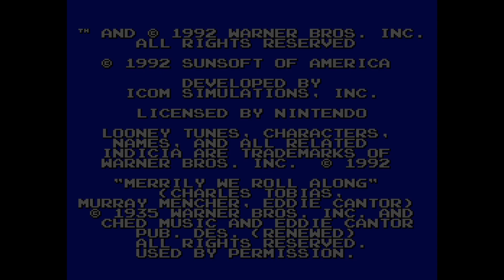Road Runner's Death Valley Rally - Super Nintendo (1992)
Not a fan. It looks like a lot of effort went into this, but when it came time to finalize the game, they just gave up. Let me explain.

It feels like this is trying to be Sonic, but they forgot the part where Sonic didn't fall apart when the speed stopped. You're launching yourself at high speed into the unknown and the path isn't clear, the platforming is awful, the items don't really seem to do much of anything important...it's such a visual game, but with nothing to look at. Even the music feels slightly too lazy, almost like placeholder sound intended for one last pass. That's the story here. A great game was designed, but when it came time to put all the good parts together, they just left it in beta or something.

I actually do believe that if someone were to hack the levels in this game, just by rearranging things, they could make this game 10x better.